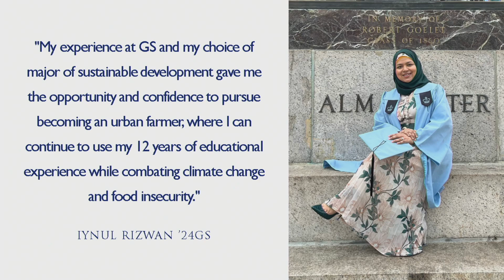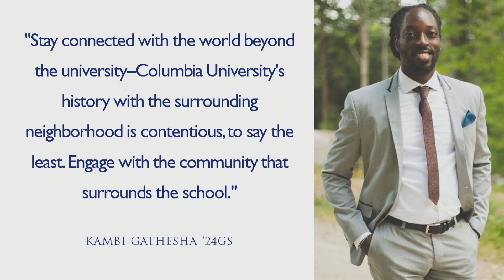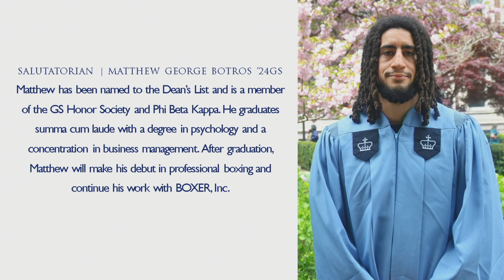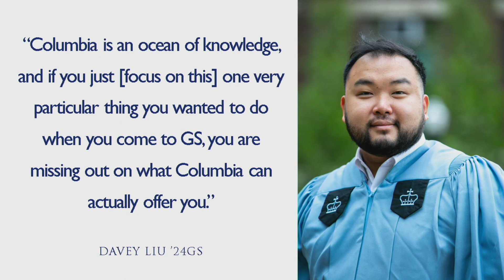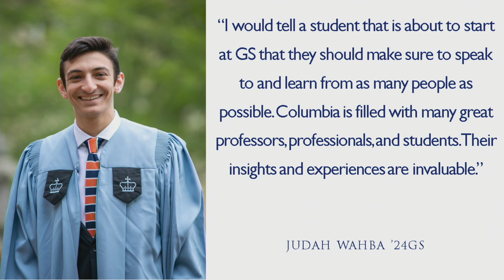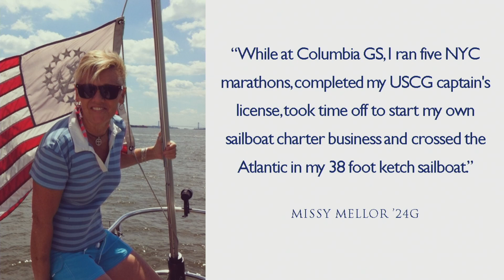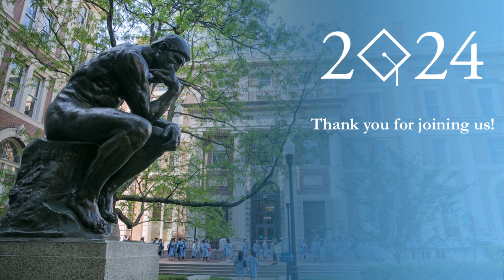2024 School of General Studies Class Day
Congratulations to our Class of 2024 graduates!

Welcome:
Lisa Rosen-Metsch ‘90, Dean of the School of General Studies

Class Day Address:
Troy Murphy '16

Presentation of Alumni Key Award, Campbell Award, and Salutatorian:
Lisa Rosen-Metsch
Alumni Key Award, Davey Liu ‘24
Campbell Award, Ebonnie Goodfield ‘24
Salutatorian, Matthew Botros ‘24

Presentation of Graduates:
Marlyn Delva, Dean of Students

Valedictory Address:
Xuezhen Wang '24
Candidate for Bachelor of Arts in Computer Science
May 2024
Phi Beta Kappa

Closing Remarks:
Lisa Rosen-Metsch